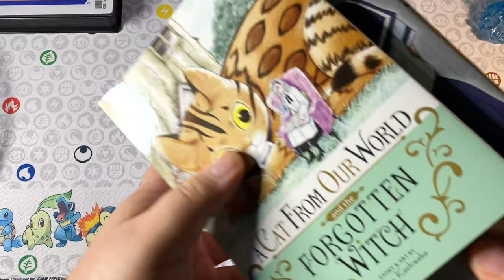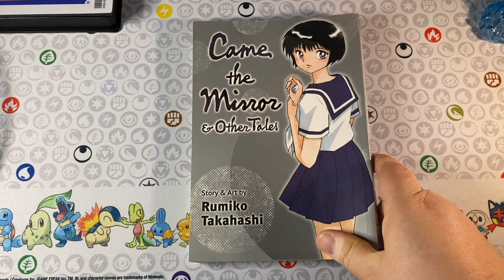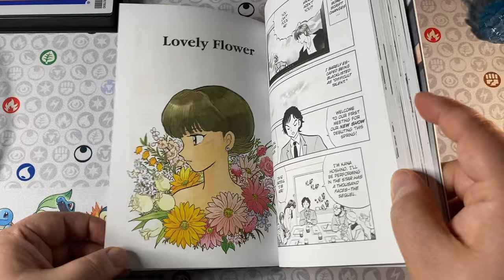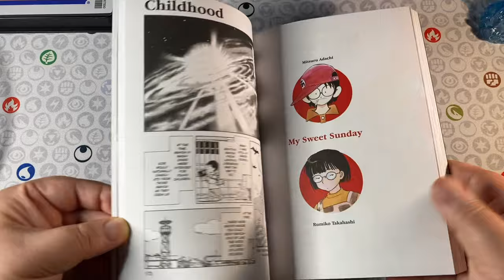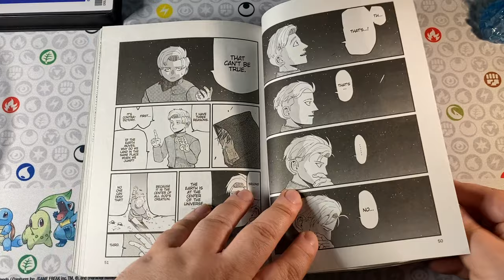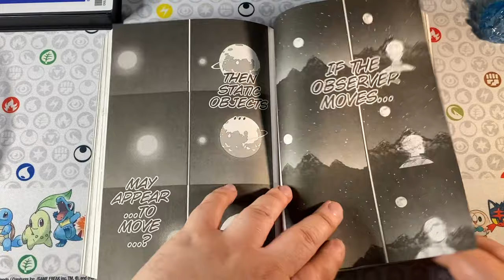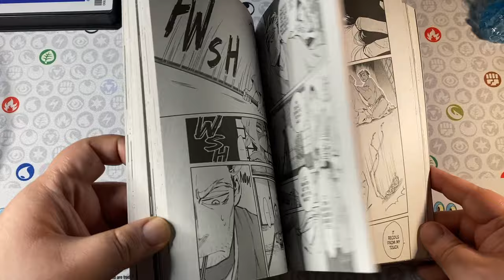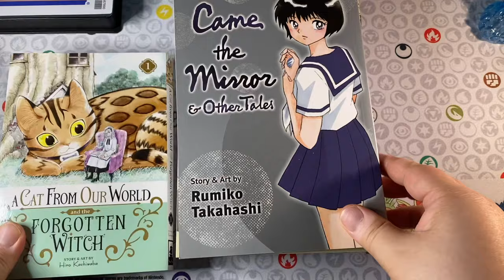Steel of the Celestial Shadows | Orb on the Movements of the Earth & More! | Manga Reading Vlog